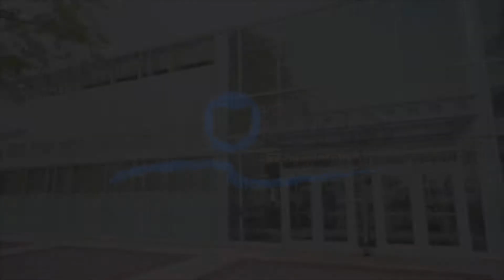Rhodes State College - Beyond Expectations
To learn more about Rhodes State College visit us online at rhodesstate.edu/